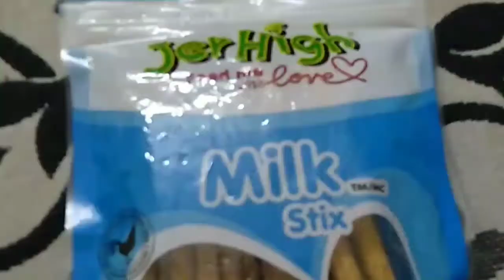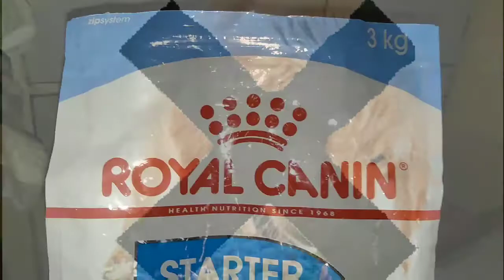Train your puppies (dogs)🐕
Hey guys do train Ur puppies by watching this video and let me in the comments how do u train them and if u have any doubt regarding this plz do ask in comments we do answer...🤗and plz don't forget to subscribe to my channel and click the bell icon for more information and interesting videos 😃

And this shih-zhu puppy name is chikku we do train like this and he is super well-trained

   Thank u guys ❤️byeeeee